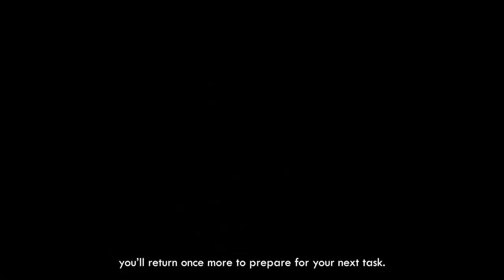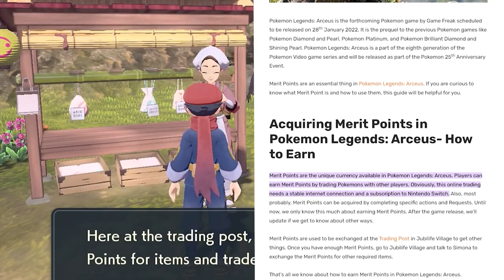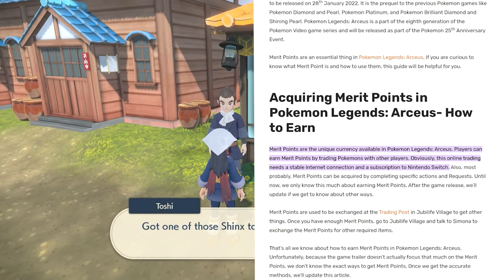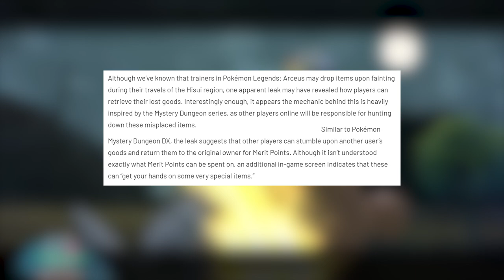MERIT REWARDS, Player Battles, Trading, Eggs & Speculation in Pokemon Legends Arceus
Pokemon Legends Arceus released in just 8 days, but there is still so much to talk about! It is confirmed that we will have some form of multiplayer, that we can trade with other players and even battle them in duels! In this video, I talk about the Trading Post, how to get Merit Points and what we might be able to purchase with them. It is almost certain that the vendor will sell Eggs and trade many more valuable daily or weekly rewards in exchange for Merit Points. Trading with other players is definitely one way to get those. Can we also expect cosmetic items to pop up here? Customization options for our character and possibly consumables to increase the change of finding Shiny Pokémon in the wild? This is my speculative take based on the latest gameplay we saw of the game on how to earn Merit Points etc. I also share some minor leaked information regarding lost loot of your and other characters! What are your thoughts? Definitely make sure to leave them in the comments!

Check out my 5 AWESOME Things You NEED To Know About Pokémon Legends: Arceus video right here:

Congrats, you made it all the way to the bottom of the description!
Did you know that hitting that like button helps me out a lot?

Cheers and love,

04AM